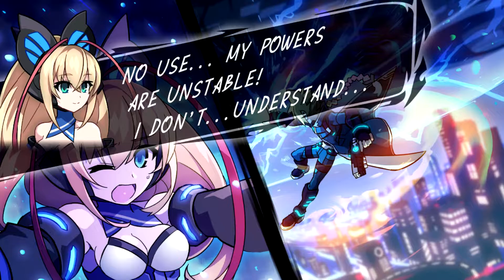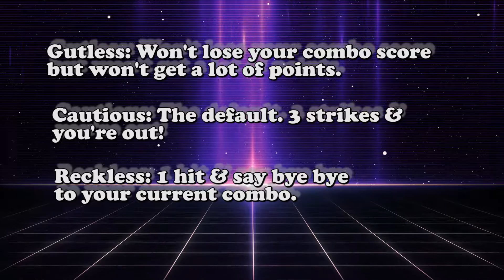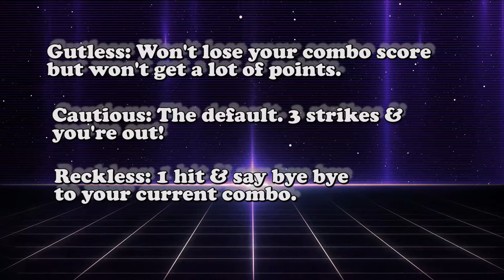Tanooki Reviews Azure Striker Gunvolt 2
Returning to the world of super powered adepts & idols with Azure Striker Gunvolt 2 but now with an additional playable character. Does lightning strike twice?

Introduction: 0:00 & 1:17
Story & Characters: 1:17 & 5:19
Gameplay: 5:19 & 11:15
Presentation: 11:15 & 12:13
Conclusion: 12:13 & 13:18